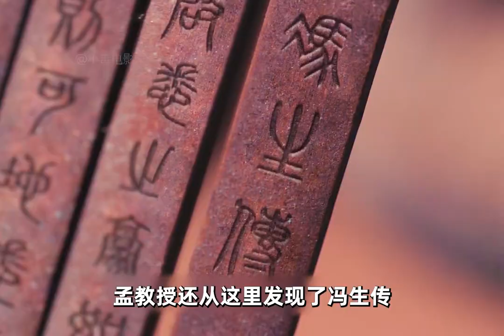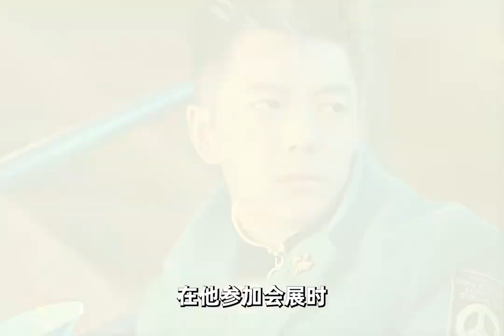莊睿智斗盜墓賊，黃金瞳約賭錢老板《黃金瞳》